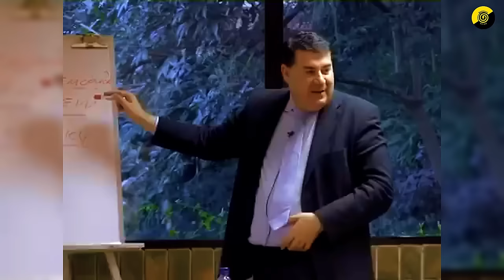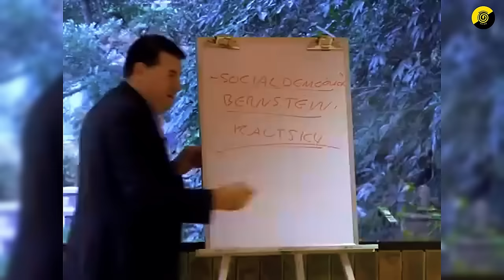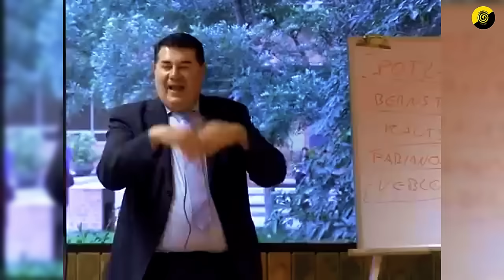Los BIENES de VEBLEN y su CRÍTICA al CAPITALISMO | Miguel Anxo Bastos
En el video de hoy, Miguel Anxo Bastos explora cómo el socialismo ha evolucionado desde sus raíces marxistas hasta convertirse en la socialdemocracia moderna.

Veremos cómo, a lo largo del tiempo, los ideales comunistas han dado paso a estrategias más moderadas y democráticas, como las implementadas por los socialdemócratas.

Nos centraremos en figuras clave como Bernstein y los Fabianos, así como en conceptos fascinantes como el consumo conspicuo de Veblen y el papel de los ingenieros en la economía.

► Libros referidos en el video:
🤯 Expande tu conocimiento mientras ayudas al canal:
03:50 Thorstein Veblen, "La teoría de la clase ociosa"
07:20 Thorstein Veblen, "Los ingenieros y el sistema de precios"

Apoya la continuidad de este canal:
► Donaciones: